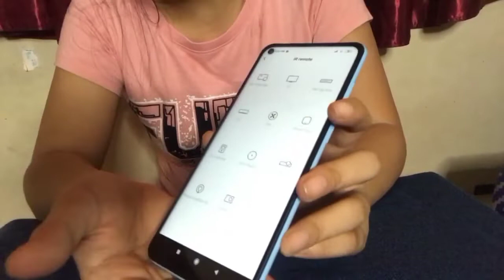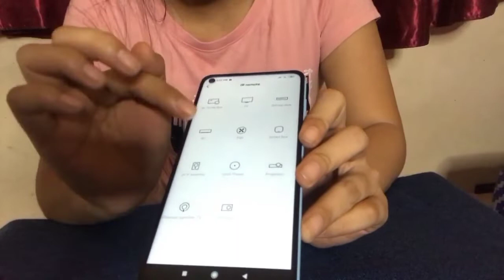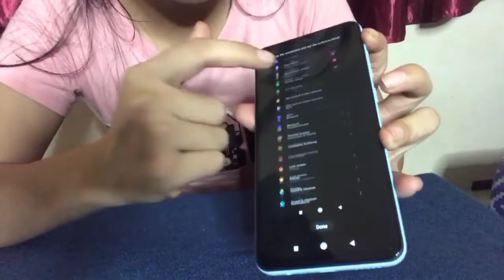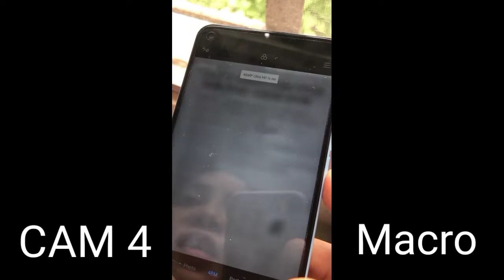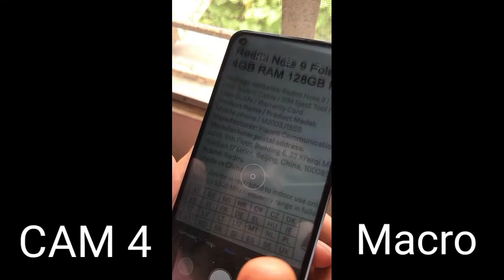LIBRENG REDMI NOTE9 | UNBOXING XIAOMI REDMI NOTE 9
Hey guys, Hope you watch my latest unboxing video.

And don't forget to hit the notification 🔔 to update you for my next vlogs